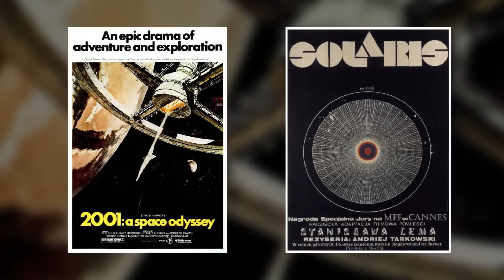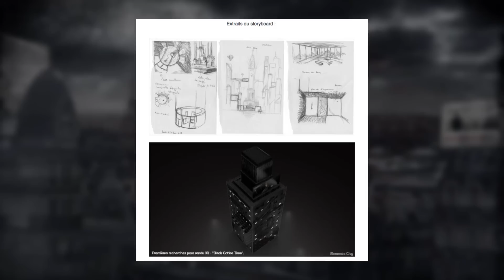L'APRÈS-SÉANCE - Interstellar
Interstellar. C'est beau. Oui.